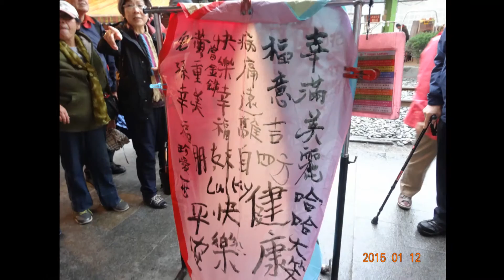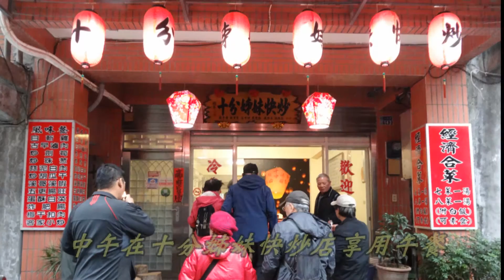新北巿十分瀑布一日遊2015.01.12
遊十分老街、放天燈、十分瀑布。